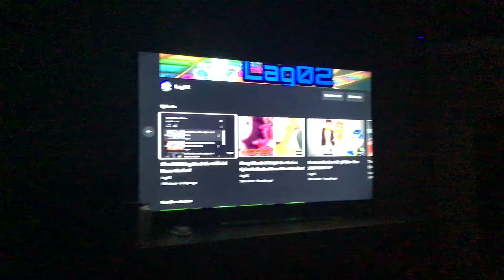Shoutout to Lag02